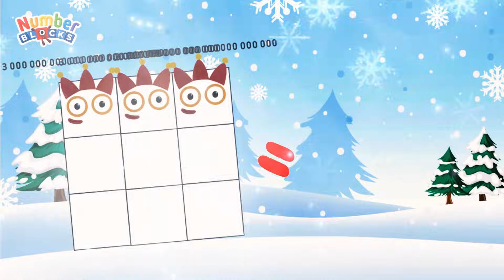CHRISMAST SPECIAL DUPLICATE NUMBERBLOCKS ADDITION | ADD AND COUNT BIG NUMBERS (1Sp-1N)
Hi guys! Let’s learn division together!!
This time, there will be many blocks that
no one has ever seen before.

Can you solve all of this quiz?

MULTIPLICATION OF NUMBERBLOCKS BIG NUMBERS | MULTIPLYING GIANT NUMBERS, NUMBERBLOCKS, A BAND OF NUMBERBLOCKS, NUMBERBLOCKS REMIX, NUMBERBLOCKS GIANT NUMBERS, LEARN MATH WITH NUMBERBLOCKS, NUMBERBLOCKS LEARN TO COUNT, HELLO GEORGE